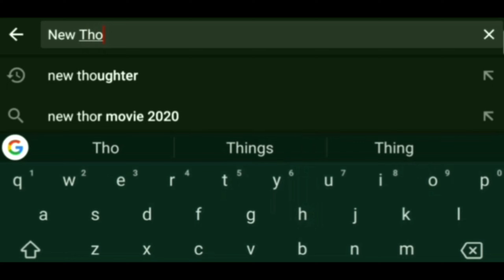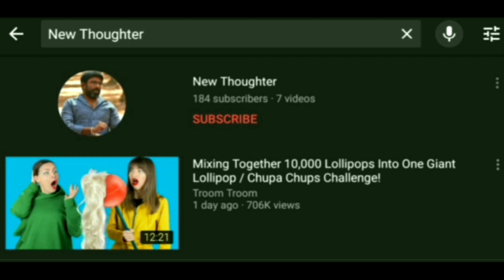Almond Cream | Skin Whitening & Glowing | Anti Aging |Homemade Almond Cream |Savithira's Beauty Care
This Anti Aging & Anti Wrinkle Almond cream (Badam Cream) will keep your skin looking in your Twenties always !
This is purely homemade, Try this & make your presence beauty...

We will explain in Tamil all these information, Hope this help you.